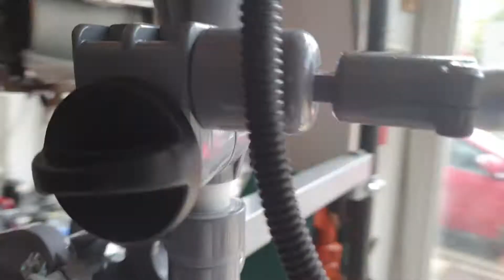Εξωλεμβια μηχανή 3hp